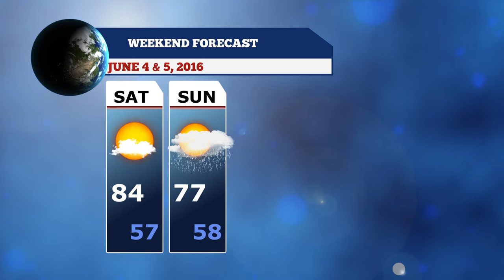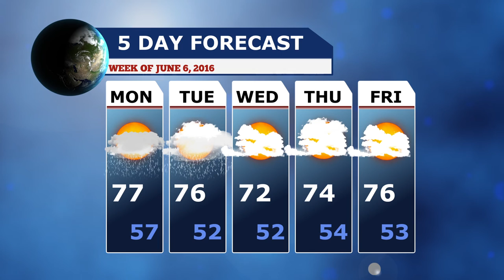Joe Sepe's Westford Weather - Week of June 4, 2016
Looks like some unsettled weather may be in our forecast.  Joe Sepe has his forecast for the first of June.